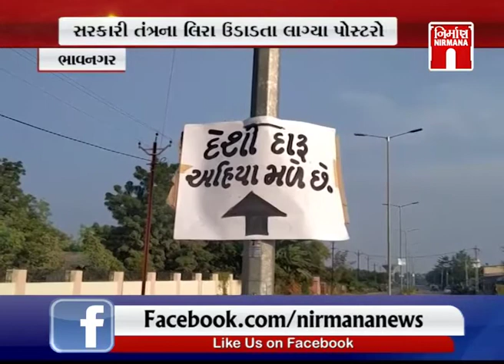Bhavnagar સરકારી તંત્રના લીરા ઉડાડતા લાગ્યા પોસ્ટરો । Nirmananews